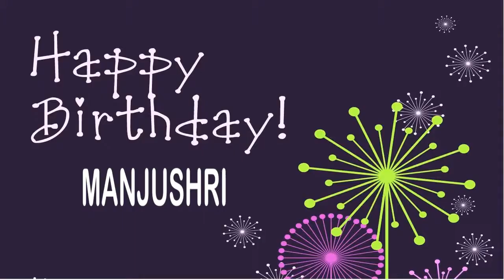Manjushri Wishes & Mensajes - Happy Birthday